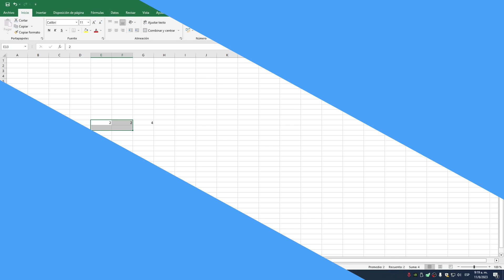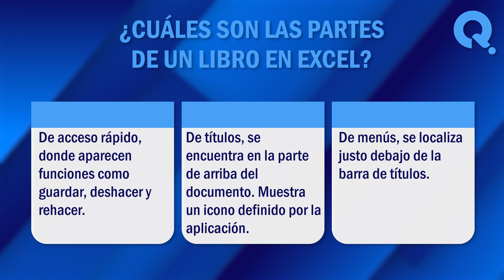💻 ¿Qué es un Libro en Excel? - Conoce Mejor tus Hojas y Libros de Excel 💻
¿Qué es un libro en Excel? Es uno de los programas más utilizados en el mundo, ya que es un software realmente potente y flexible. En este vídeo, exploraremos juntos algunos de los significados más comunes de este termino. ¡No te lo pierdas!